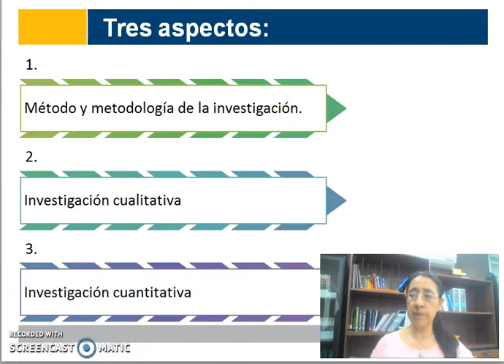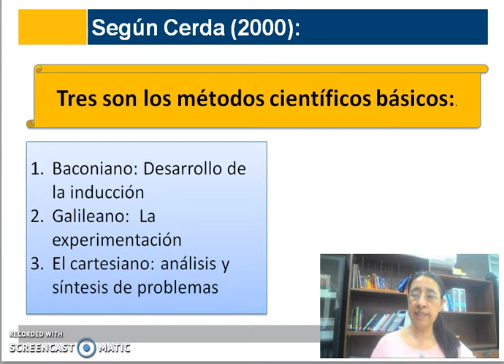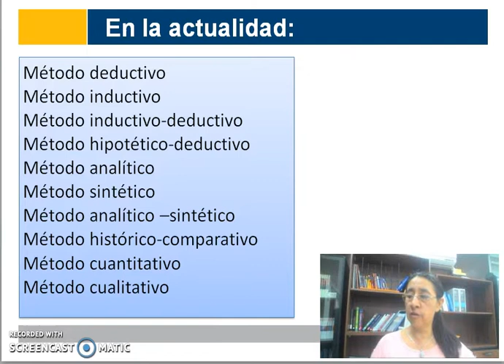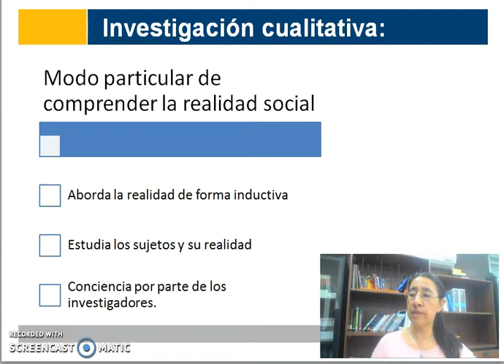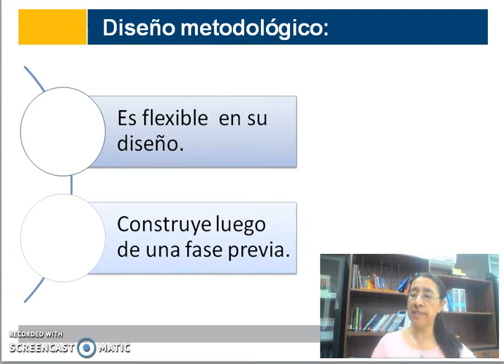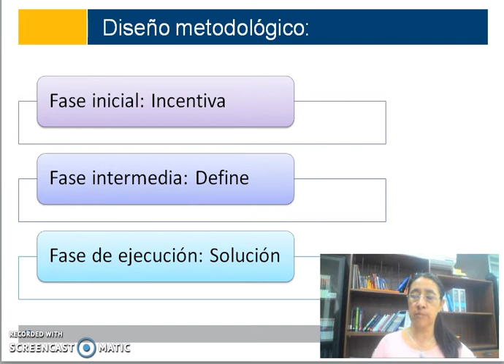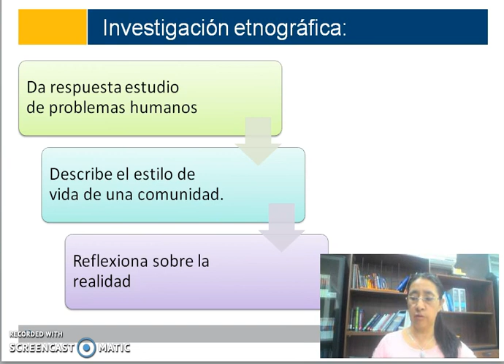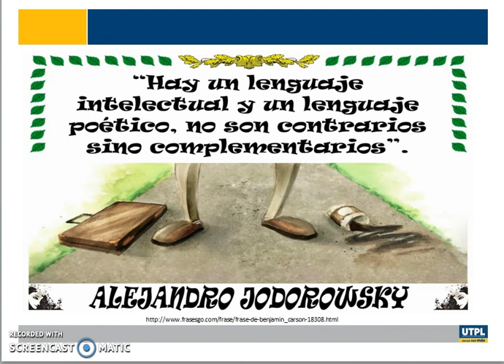Métodos cuantitativos y cualitativos en investigación científica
Conocer la  diversidad de métodos de investigación, así como diferenciar los conceptos entre método y metodología en investigación científica, diferenciar las características de la investigación científica cuantitativa y cualitativa